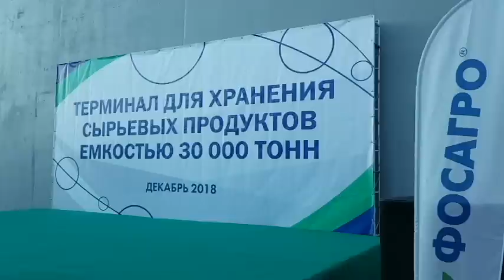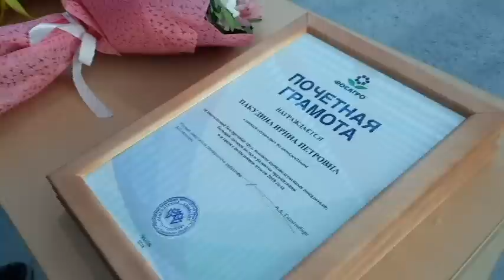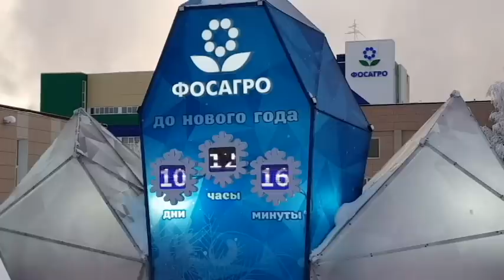Ковчег независимости «ФосАгро» запустила уникальный логистический центр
Накануне на площадке АО «Апатит» в Череповце «ФосАгро» подвела итоги уходящего года и отметила его завершение открытием нового логистического терминала для хранения и обработки сульфата аммония – важного сырьевого компонента в производстве минеральных удобрений.